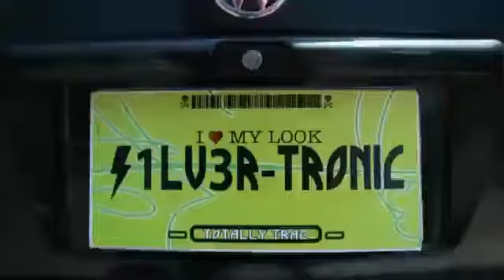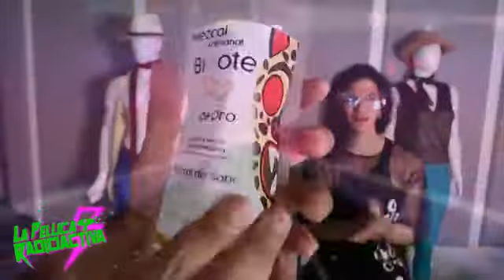La Peluca Radioactiva "La bruja de texcoco"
Viernes de girar LaPelucaRadioactiva conducido por Silvertronic y en la musicalidad SantiB que tienen de invitado La Bruja De Texcoco.
Es viernes y el cuerpo lo sabe!